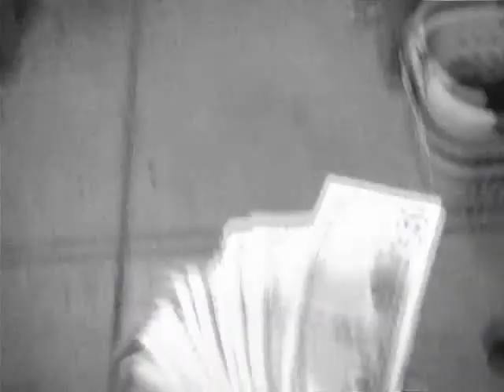Trell da Gallo Interview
Trell da Gallo of RapShack's B.C.M. in a  lil interview..check out wit wut he gotta say